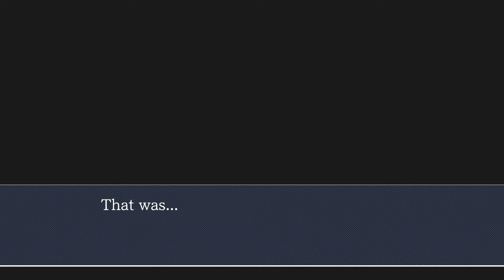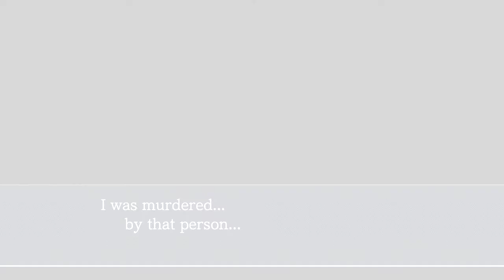Phoenix Wright Ace Attorney Justice for All Part 11